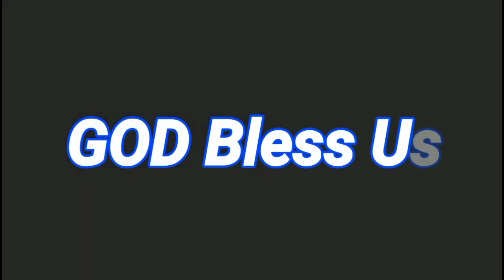Lucena West 1 ES Drumline Set 1 Drumline Battle - Asian Music Games 2023 @Jember Indonesia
Lucena West 1 Drumline Set 1 Drumline Battle - Asian Music Games 2023 @Jember Indonesia

Lucena West 1 Drumline Set 2 Drumline Battle - Asian Music Games 2023 @Jember Indonesia

RPM Jr Set 1 Drumline Battle - Asian Music Games 2023 @Jember Indonesia

RPM Jr Set 2 Drumline Battle - Asian Music Games 2023 @Jember Indonesia

RPM Jr vs Lucena West 1 Drumline Full 1st Set Drumline Battle - Asian Music Games 2023 @Jember Indonesia

RPM Jr vs Lucena West 1 Drumline Full 2nd Set Drumline Battle - Asian Music Games 2023 @Jember Indonesia

Lucena West 1 Drumline vs RPM Jr Full 1st Set Drumline Battle - Asian Music Games 2023 @Jember Indonesia

Lucena West 1 Drumline vs RPM Jr Full 2nd Set Drumline Battle - Asian Music Games 2023 @Jember Indonesia